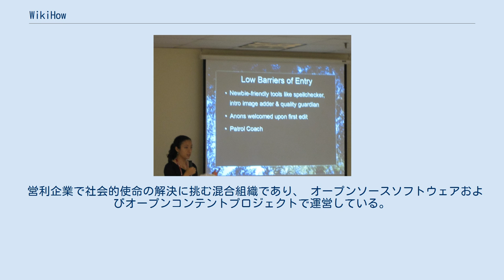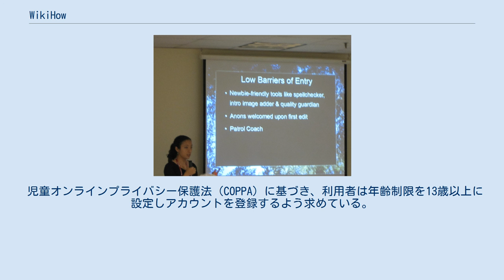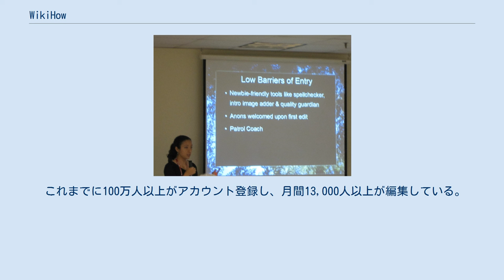WikiHow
wikiHowはハウツー手引の豊富なデータベースを構成するウィキ型オンラインコミュニティである。
 2005年にインターネット企業家Jack Herrickが設立し、世界中の誰もがあらゆる手順を学べる世界一のサイトを目指している。
 営利企業で社会的使命の解決に挑む混合組織であり、 オープンソースソフトウェアおよびオープンコンテントプロジェクトで運営している。
 独自に修正したMediaWikiソフトウェアは無料配信しており、 各記事はクリエイティブ・コモンズ（by-nc-sa)ライセンスで公開している。 インターネット上の各記事は誰もが編集可能である。 2015年2月までに180,000記事が公開されており、大抵の内容には手順・秘訣・警告・及び参考画像が含まれる。 継続的な改善を目的として内容を加筆修正できるようにWikiを採用しており、初稿公開時に運営メンバーが協力して品質改善に努める。 各編集は更新巡回専門のボランティアが掲載基準に適合するか詳細に精査し、お試し投稿やヴァンダリズムなどの基準外内容を削除するなど改善している。 編集活動の中心地点であるコミュニティダッシュボードにはスペルチェッカー、記事内容の分類を行うカテゴライザー、基準外の記事を正規の書式に更新するクリーンアップグリーンハウスなどの機能が実装されている。 初期状態では新規作成記事は索引検索エンジンの索引対象外であり、文章が不鮮明で読めない状態であると通知され、新規記事応援機能により経験豊かな編集者の検閲修正が行われる。 基準を満たした「昇格」記事は閲覧が可能で索引対象となり、逆に基準外（著しく不正確や不完全な指示内容のほか、ジョーク、露骨な性描写、特定対象への憎悪を含むような削除方針対象）の「降格」記事は一覧から外される。
 Wikimania2012での女性向けのwikiHowワークショップ。
 多くのウィキ同様に登録は任意であり、記事の追加や編集機能は共通している。
 児童オンラインプライバシー保護法（COPPA）に基づき、利用者は年齢制限を13歳以上に設定しアカウントを登録するよう求めている。
 COPPAは定期的に施行され、未成年者の父母又は法定保護者の同意を得られた場合を除き、規定年齢外の利用者を制限している。
 これまでに100万人以上がアカウント登録し、月間13,000人以上が編集している。
 サイトの初期開設費用のある程度はeHowからの融資で、現在は広告収入によりまかなっている。